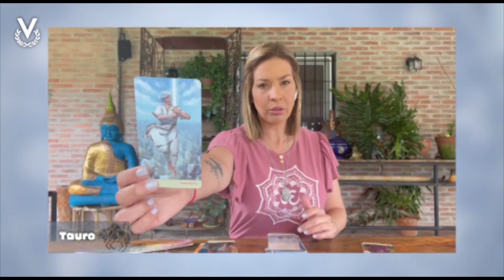Tauro – 07_10_2022 - Los Astros